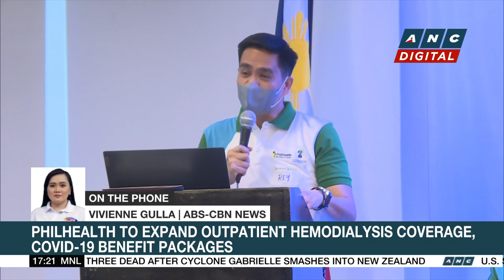PhilHealth to expand outpatient hemodialysis coverage, COVID-19 benefit packages | ANC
Top Story: Vivienne Gulla reports.